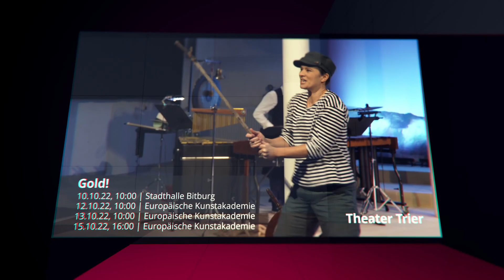KulturTrev | Gold!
Gold!:
12.10.22, 10 Uhr in der Europäischen Kunstakademie
13.10.22, 10 Uhr in der Europäischen Kunstakademie
15.10.22, 16 Uhr in der Europäischen Kunstakademie